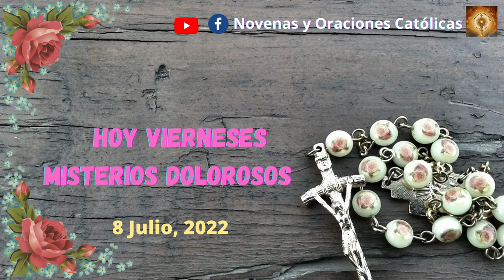Santo Rosario Viernes 8. Misterios Dolorosos